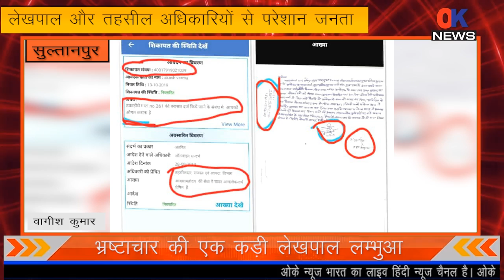सुल्तानपुर: लेखपाल और तहसील अधिकारियों से परेशान जनता